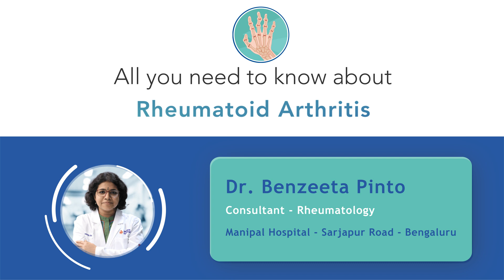All you need to know about Rheumatoid Arthritis | Dr. Benzeeta Pinto | Manipal Hospital Sarjapur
Rheumatoid arthritis is an autoimmune disease which affects joints and can occur in people of all ages. However with proper medical intervention is completely curable. Dr. Benzeeta Pinto, Consultant - Rheumatology, Manipal Hospital Sarjapur Road discusses how rheumatoid arthritis joint problems occur and what treatments one can opt for. Watch this video to know more.